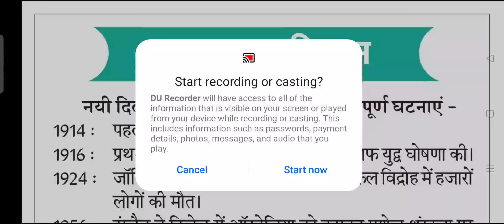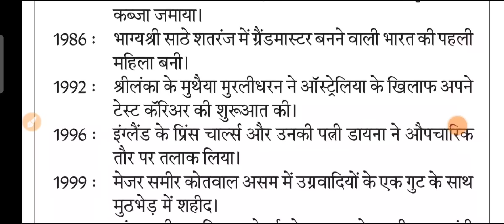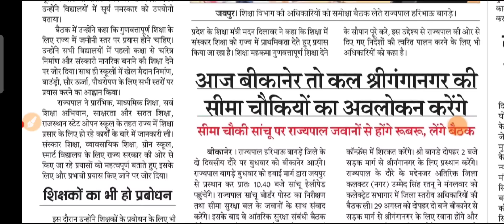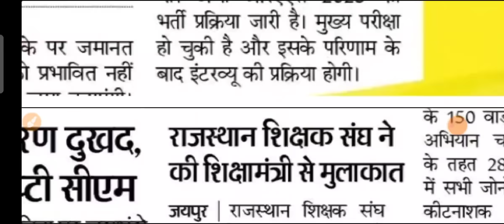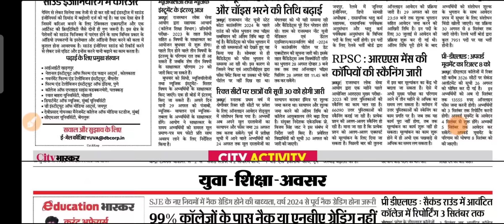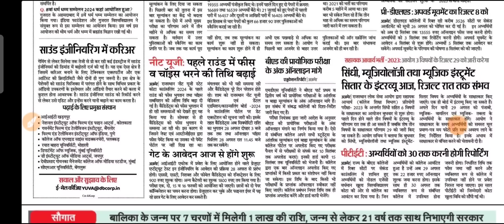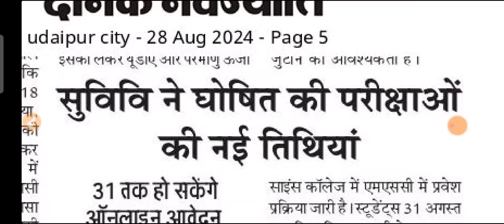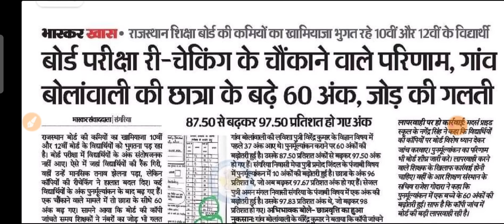शैक्षिक समाचार राजस्थान Rajasthan Shaikshik Samachar 28 August 2024 | RPSC REET RSSB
rajasthanshaikshiksamachar
shaikshiksamachar
shekshiksamachar
rajasthangyanstore
gyanstore
bhajanlalsharma
madandilawar
reetnews
reet new vacancy 2024
1st grade new vacancy 2024
dpc update
2nd grade new vacancy 2024
1st grade latest news today
rpsc 2nd grade latest news today
1 grade new vacancy 2024
reet
1st grade new vacancy 2023
rpsc
rpsc first grade
reet 2024
dpc
reet 2024
new reet vacancy
new reet
1st grade vacancy
2nd grade vacancy
rajasthan heavy rain
rajasthan shaikshik samachar
narayan education
1st grade school Lecture